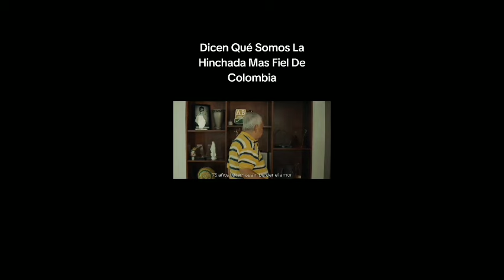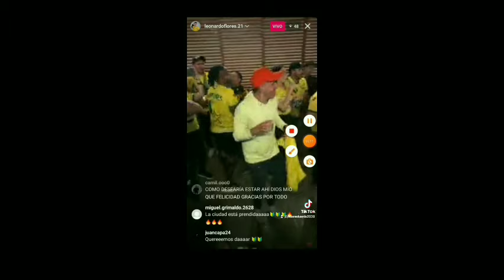El milagro de San Dudamel - Atlético Bucaramanga campeón por primera vez en su historia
Para ser beatificado y reconocido como beato, se requiere un milagro obtenido por intercesión del candidato además del reconocimiento de virtud heroica. Si un milagro es salvar vidas, entonces Rafael Dudamel ha salvado y hecho feliz más de 50 mil almas puede ser beatificado por la iglesia.

Atlético Bucaramanga se proclamó campeón de la Liga Betplay de Colombia por primera vez en su historia gracias al milagro de Rafael Dudamel al vencer en El Campín de Bogotá a Independiente Santa Fe en penales.

Clasificaron a Libertadores 2025 luego de 26 años de ausencia

Cuerpo técnico venezolano: Rafael Dudamel,  Marcos Mathías, Joseph Cañas y Rodrigo Piñón.

Futbolista venezolano Leonardo Flores

El cortometraje del día más importante de los bucaros